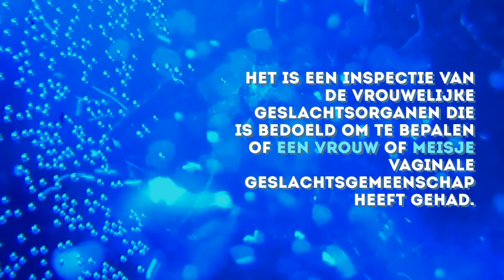De VN eist een wereldwijd verbod op maagdelijkheidstesten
Vorig jaar, werd een globaal verbod gelegd op maagdelijkheidstesten, omdat het verschillende rechten van de mens en ethische normen schendt.

Beïnvloed jouw wereld!

Deel het op Toluna.com